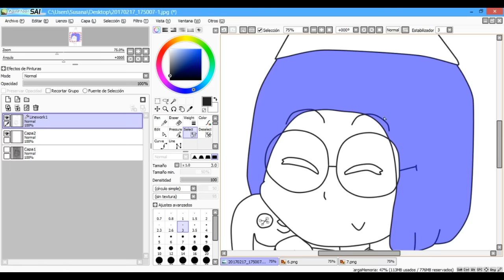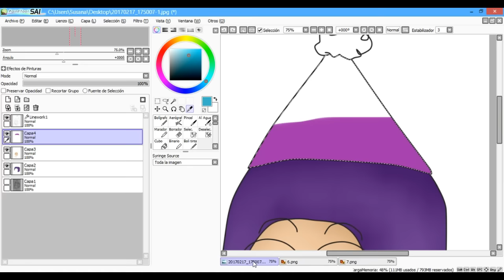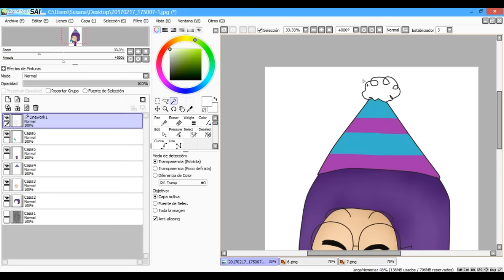Speed paint-Cumpleaños de Bonnie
Para los nuevos:
En mi canal subo varias cosas... pero una de las principales es FnafHs, de esta serie subo videoracciones, análisis de los capítulos, canto sus canciones.
Eso si, recuerdo que solo puedo subir vídeo en mi tiempo libre, lo que significa que si tengo temporada de exámenes lo más probable es que no suba vídeo.
También subo variedad de cosas que me gustan (Ejemplo Undertale)